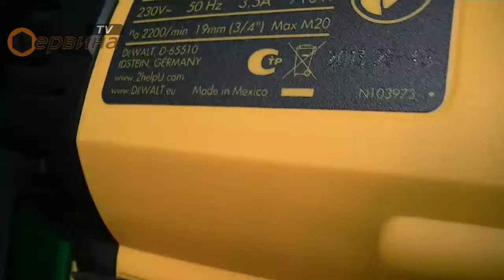Ударен гайковерт DeWalt DW294 - 3/4-710W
- Мощен  и удобен гайковерт
- Ново поколение гайковерт от DeWalt с въртящ момент от 440Nm
- Алуминиева кутия на ударния механизъм
- Дръжка с гумирано покритие срещу приплъзване и по-голямо удобство
- Модела DeWalt DW294 има здрава конструкция за повишена издръжливост
- За продължителна употреба, дори и при най-тежките условия на работа